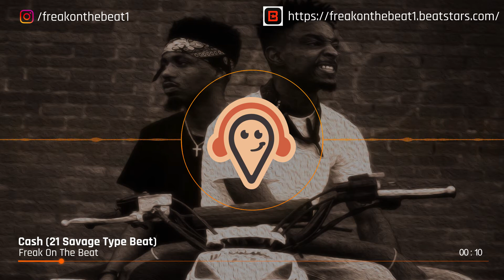*SOLD* 21 Savage x Metro Boomin Type Beat - ''Cash'' | Hard Trap Beat 2020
FREE 21 Savage x Metro Boomin Type Beat | Hard Trap Beat 2020

Prod. FreakOnTheBeat

All FREE BEATS can only be used for non-profitable, non-commercial projects and nothing besides that.

❗️❗️❗️ COMMERCIAL USE ❗️❗️❗️